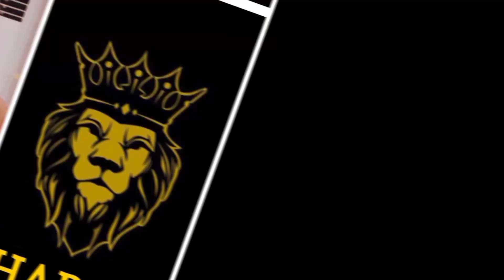Special Thanks to Ali Hassan Shah by Brology Team // @Brology_ //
Show your gratitude to your brother with our special "Special thanks to my brother" design. This heartfelt product is the perfect way to express your appreciation for all the love and support he has given you.

Our "Special thanks to my brother" product is a thoughtful way to say thank you to the sibling who has always had your back. With its sleek design and high-quality materials, this item is a meaningful token of your appreciation.

Let your brother know how much he means to you with our "Special thanks to my brother" product. This unique and sentimental gift is a touching gesture to show your love and gratitude for all the ways he has enriched your life.

igshid=NGExMmI2YTkyZg==

Allah Hafiz.